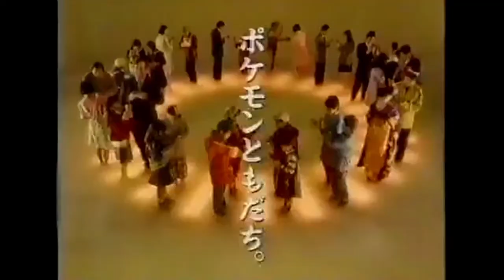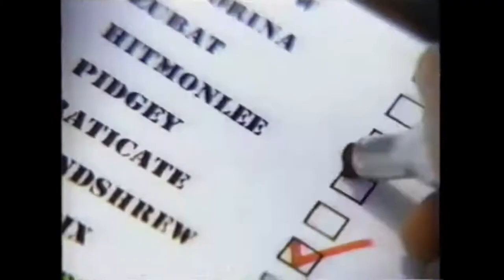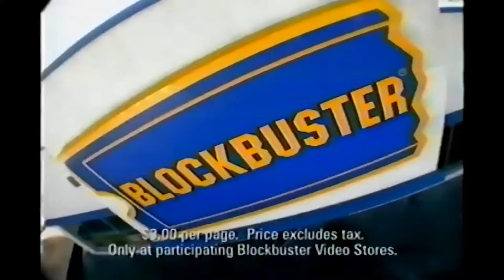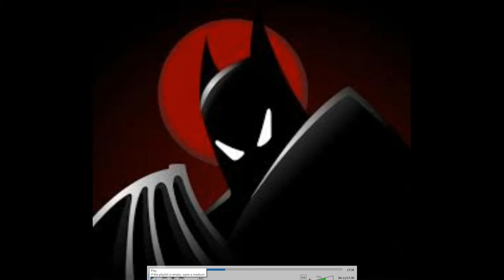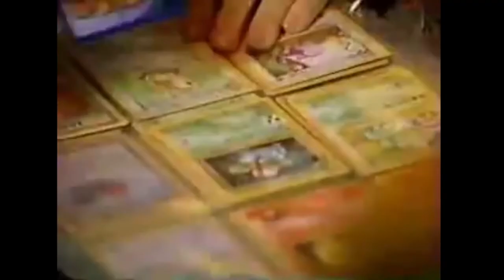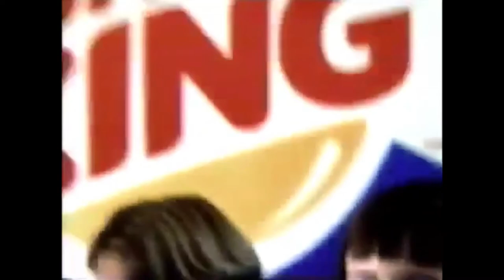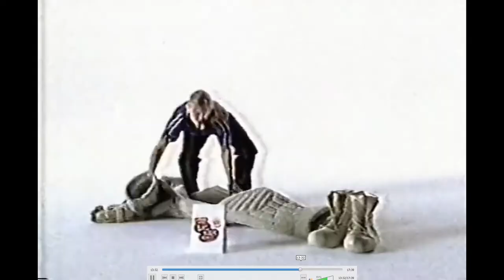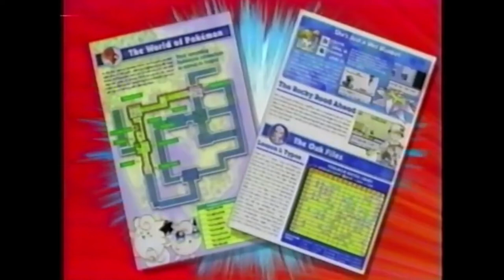Watching old Pokemon commercials with Zen!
Wokey and Zen take a walk down nostalgia lane as they watch a bunch of old pokemon commercials!